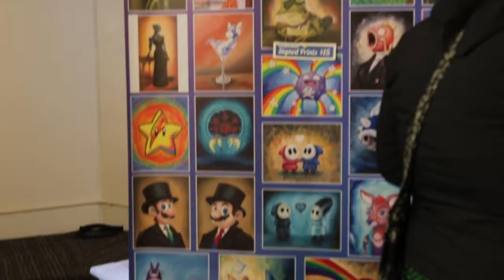2017 Geek Craft Expo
This was one of first events, ever and we thought it would be the perfect place to go back to. Also, after a long break CascadiaPod Is back and better than ever!

No one mentioned is a sponsor, like we could get a sponsor.

All music was by:

BoxCat Games